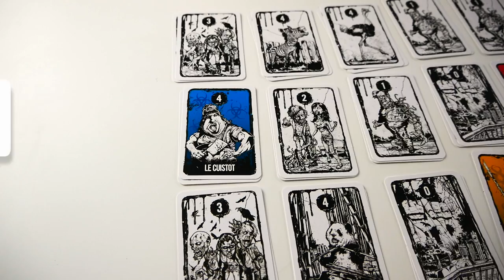Apocalypse au Zoo de Carson City en 30 secondes !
Apocalypse au Zoo de Carson City est un jeu de placement et de déplacement basé sur une bande dessinée. Découvrez-le en 30 secondes !